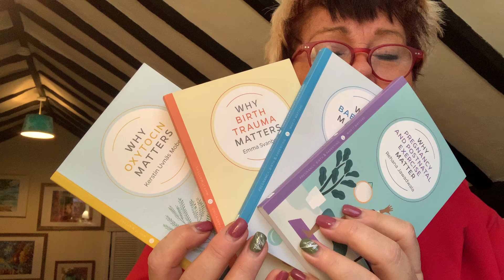New Old Fashioned Parenting Made Easy❣️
Today in TheSueAtkinsBookClub are some super books in the Parenting Category

New Old Fashioned Parenting is a guide to help you find the balance between traditional & modern parenting.

When Breastfeeding Sucks - a book dispelling the myths around being a ‘good mother’

And ‘Why It Matters’ parenting kidlit charities therapeutic series of books in this excellent series from Pinter & Martin